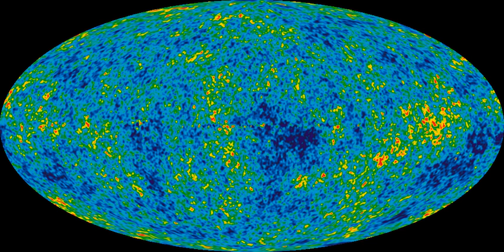Stellar physics | Wikipedia audio article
00:01:24 1 History
00:05:06 2 Observational astrophysics
00:06:02 3 Theoretical astrophysics
00:09:35 4 Popularization
00:11:23 5 See also

- Socrates

SUMMARY
Astrophysics is the branch of astronomy that employs the principles of physics and chemistry "to ascertain the nature of the astronomical objects, rather than their positions or motions in space". Among the objects studied are the Sun, other stars, galaxies, extrasolar planets, the interstellar medium and the cosmic microwave background. Their emissions are examined across all parts of the electromagnetic spectrum, and the properties examined include luminosity, density, temperature, and chemical composition. Because astrophysics is a very broad subject, astrophysicists typically apply many disciplines of physics, including mechanics, electromagnetism, statistical mechanics, thermodynamics, quantum mechanics, relativity, nuclear and particle physics, and atomic and molecular physics.
In practice, modern astronomical research often involves a substantial amount of work in the realms of theoretical and observational physics. Some areas of study for astrophysicists include their attempts to determine the properties of dark matter, dark energy, and black holes; whether or not time travel is possible, wormholes can form, or the multiverse exists; and the origin and ultimate fate of the universe. Topics also studied by theoretical astrophysicists include Solar System formation and evolution; stellar dynamics and evolution; galaxy formation and evolution; magnetohydrodynamics; large-scale structure of matter in the universe; origin of cosmic rays; general relativity and physical cosmology, including string cosmology and astroparticle physics.